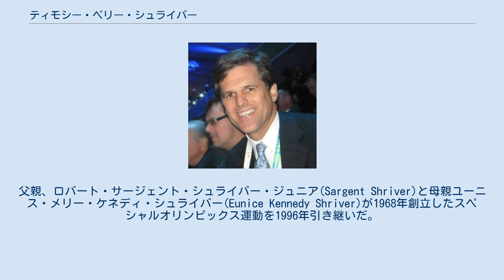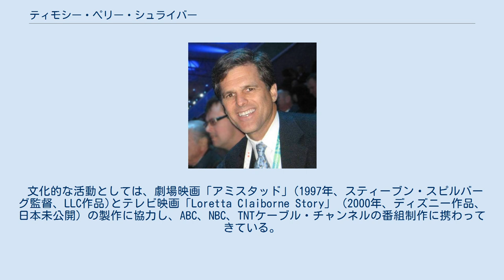ティモシー・ペリー・シュライバー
ティモシー・シュライヴァー ティモシー・ペリー・シュライバー（Timothy Perry SHRIVER、1959年8月29日 - ）は、スペシャルオリンピックス国際本部会長。
 1959年8月29日、マサチューセッツ州ボストン生まれ。
父親、ロバート・サージェント・シュライバー・ジュニア(Sargent Shriver)と母親ユーニス・メリー・ケネディ・シュライバー(Eunice Kennedy Shriver)が1968年創立したスペシャルオリンピックス運動を1996年引き継いだ。
 その経歴としては、コネチカット州ニュー・ヘブンの公立学校にて教員を、そして「障害を抱えた若者のための進学プログラム」のコネティカット大学の分科でカウンセラーと教師を勤める。
その後、イェール児童学習センターで学校開発プログラムの研究員になる。
さらにコネチカット州ニュー・ヘブンの公立学校で社会開発計画の立ち上げに、そしてイリノイ大学で教養課程向けの「感情と人間関係の学習」プログラムの開発に携わる。
 文化的な活動としては、劇場映画「アミスタッド」(1997年、スティーブン・スピルバーグ監督、LLC作品)とテレビ映画「Loretta Claiborne Story」（2000年、ディズニー作品、日本未公開）の製作に協力し、ABC、NBC、TNTケーブル・チャンネルの番組制作に携わってきている。
 妻はリンダ・ソフィア・ポーター(Linda Potter Shriver)。
 彼はケネディ家の一員であるが、これまで政治的な関心は示さず一貫して社会奉仕活動に従事している。
 2005年2月24日来日、同月26日長野市で開かれた「SO冬季世界大会」開会式出席。